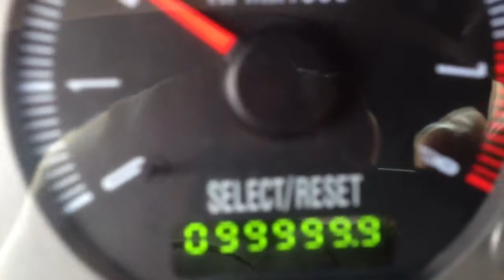2003 Mach 1 clicks 100k